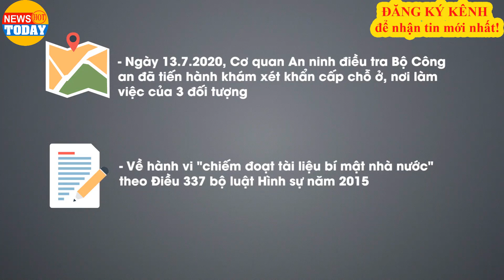Vì sao bắt lái xe, thư kí của Chủ tịch TP.Hà Nội? | Trắng đêm khám nhà lái xe, thư kí Chủ tịch Chung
Đêm 13/7, Cơ quan ANĐT Bộ Công an khám xét nơi làm việc của Nguyễn Anh Ngọc (công tác tại Phòng Thư ký biên tập, Tổ giúp việc TP.Hà Nội) và Nguyễn Hoàng Trung (lái xe của ông Nguyễn Đức Chung, Chủ tịch UBND TP.Hà Nội).